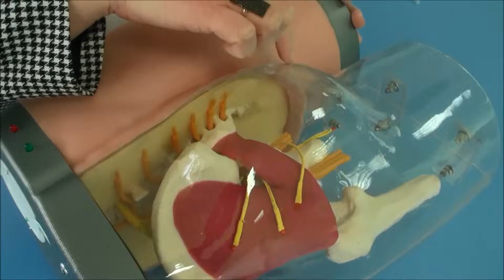Gluteal Bölgeye Enjeksiyon Uygulaması